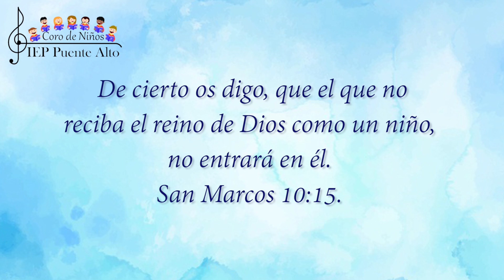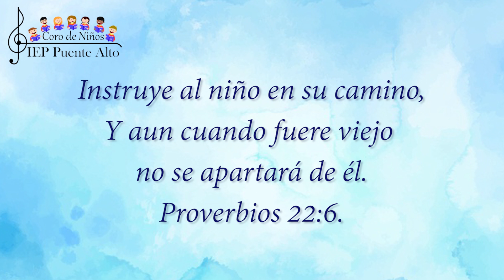NIÑOS DE FE - Coro de niños IEP Puente Alto